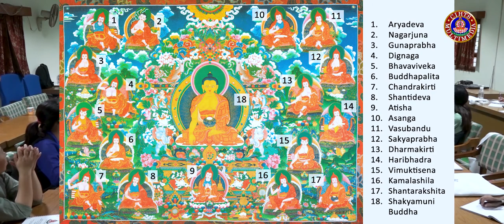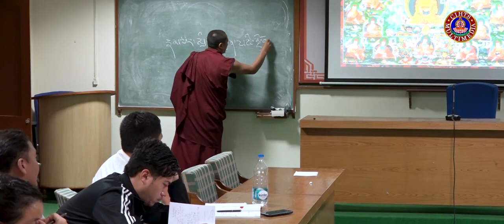རིགས་ལམ་བརྒྱུད་ནས་ཚན་རིག་འཁྲིད་ཐབས་ཀྱི་དགེ་རྒན་ཟབ་སྦྱོང་། 13 ལྟ་གྲུབ་སློབ་དཔོན་རྒན་བློ་བཟང་རྒྱ་མཚོ།